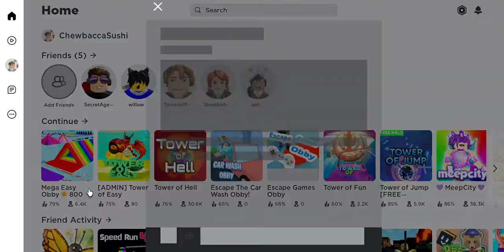Gaming: Roblox Mega Easy Obby Stages 734-800 Gameplay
Watch along to see me complete stages 735-800 of the Mega Easy Obby in Roblox.